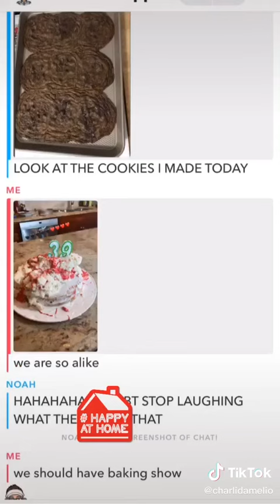Charli D‘Amelio Tik Tok Vlog *new*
Charli D‘Amelio doing a tik tok vlog about her day during quarantine